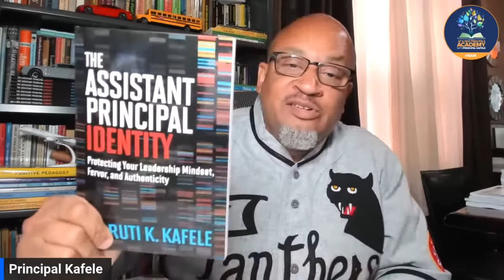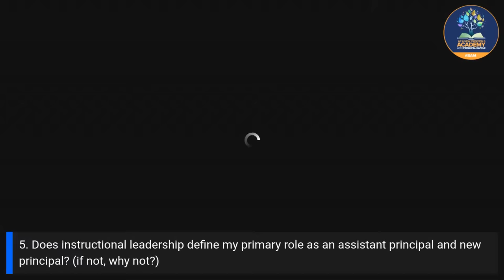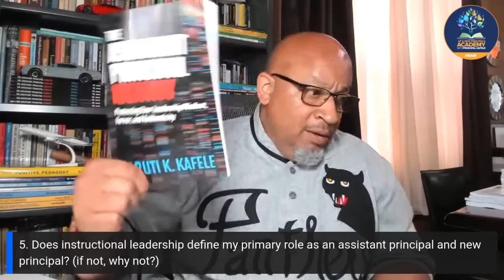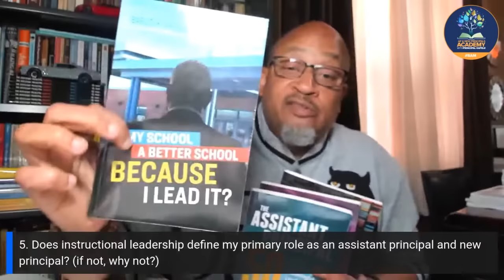(Part 1) What is my value to the teachers I supervise...INSTRUCTIONALLY?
What is my value to the teachers that I supervise...INSTRUCTIONALLY? AP&NewPrincipalsAcademy (Part 1)

Join Principal Kafele EVERY Saturday Morning LIVE @ 10:55 ET on YouTube for the AP & New Principals Academy (formerly Virtual AP Leadership Academy). Now in it's 4th year, the AP & New Principals Academy is a FREE live-streamed leadership academy where Principal Kafele and his guests engage aspiring assistant principals, assistant principals and new principals (1 to 5 years) in weekly professional learning sessions on a wide variety of topics relative to leadership effectiveness every Saturday morning at 10:55 ET on YouTube Live @ AP & New Principals Academy. See all missed sessions on the YouTube channel.

All sessions support Principal Kafele's school leadership books, The Assistant Principal IDENTITY, The Assistant Principal 50, The Aspiring Principal 50, The Principal 50 and Is My School a Better School BECAUSE I Lead It? He strongly recommends that you obtain a copy of each as supplements to the content covered. You can order from Amazon, ASCD (the publisher) or PrincipalKafele.com.

Principal Kafele considers the assistant principalship to be the most misunderstood and underutilized position in all of education...and he wants to correct that toward better ensuring that new principals are prepared and ready to lead at high levels despite being new to their positions. He hopes to see you every Saturday morning LIVE. There's no registration and there's nothing to sign up for...just tune in to the YouTube channel and PLEASE SPREAD THE WORD!